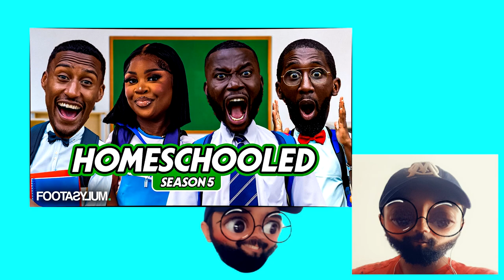Footasylum Home Schooled EP4 Reaction